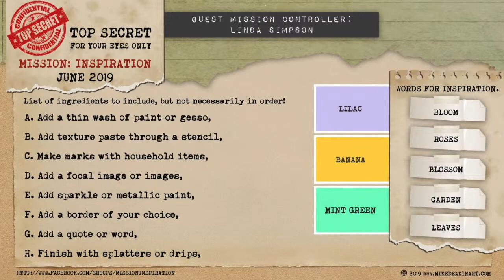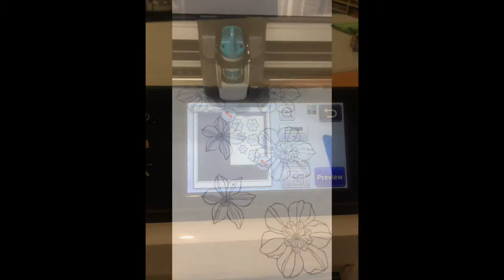Mission Inspiration June 2019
Thanks, Linda Simpson, for a great mission this month. It was fun to play!
If you'd like more information about the missions, click Mike's link:
Mike Deakin Art
Mission Inspiration Facebook

Here's my completed art journal page.
Products used:
Liquitex Gesso, Light Modelling Paste
Uniquely Creative Watercolour Paints
Canson Watercolour paper
Brother Scan and Cut CM350
Stampin' Up Secret Garden stamp set
Archival Ink - black
Wink of Stella pen - clear
plastic fork
Glossy Accents
Distress Ink - Lucky Clover
Alphabet stamps - Hero Arts Serendipity